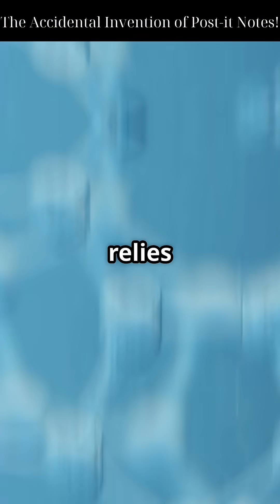The Accidental Invention of Post-it Notes!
What if one of the world’s most iconic inventions was actually born from a mistake? In this fascinating video, we dive into the accidental creation of Post-it Notes! Discover how Dr. Spencer Silver’s failed adhesive experiment in 1968 led to a breakthrough that transformed everyday organization. Learn about the unique science behind this clever adhesive, its reversible stickiness, and the astounding impact it has had since its launch, with over 50 billion Post-it Notes produced each year! Join us for a quick and intriguing journey through innovation and creativity.